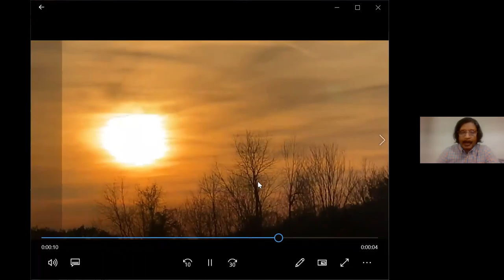World Science Day for Peace and Development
Speaker: Dr. Ian Prattis,
Author, Professor Emeritus, Ambassador for Peace.
Saturday, November 14th from 7:00 pm to 8:00 pm
Live Interactive Video Q/A Session
“Science for and with Society in dealing
with the global pandemic.”